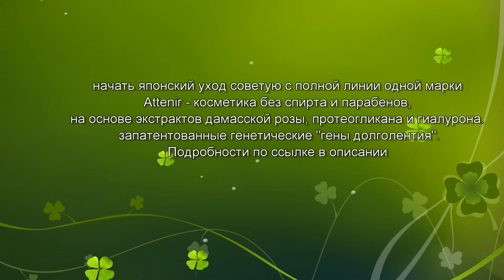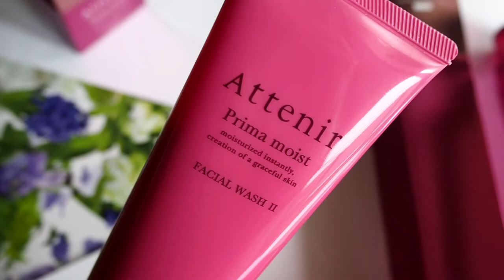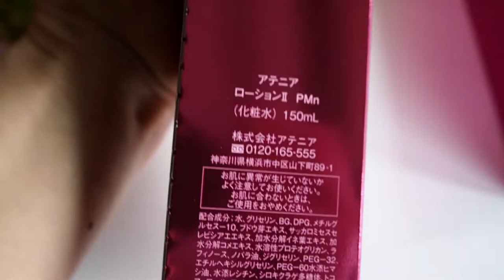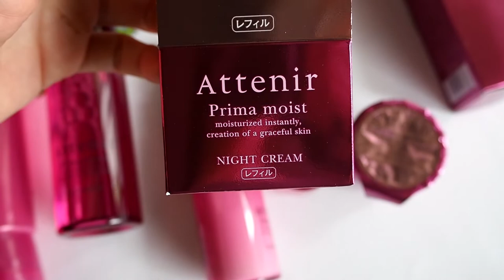Японский уход за кожей на основе Генов Долголетия - Attenir/アテニア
Доступно к индивидуальным заказам.